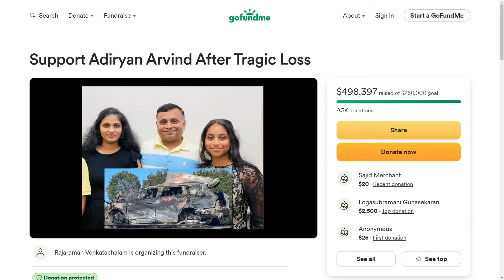GoFundMe for boy whose whole family died in Lampasas car crash created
The fundraiser was organized by a family friend in wake of the deadly car crash.